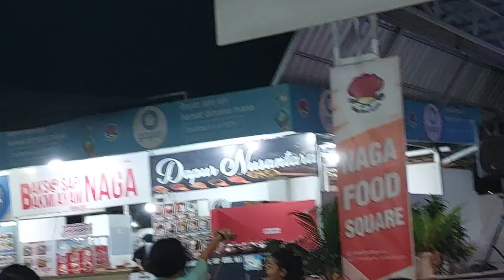BANG OZI PERSONEL GUE BAND BANJARMASIN